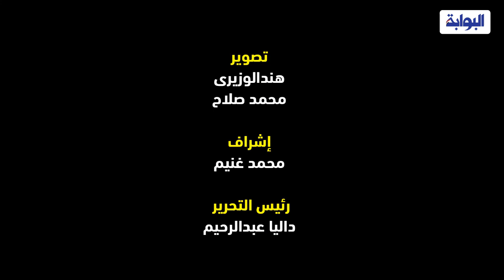خالد عبد الرحيم علي : حسن الشرق فنان ألهم العالم بأعماله